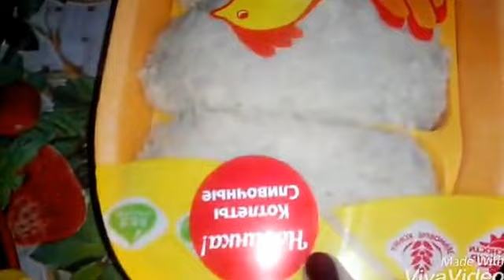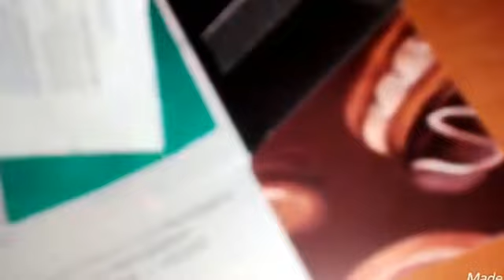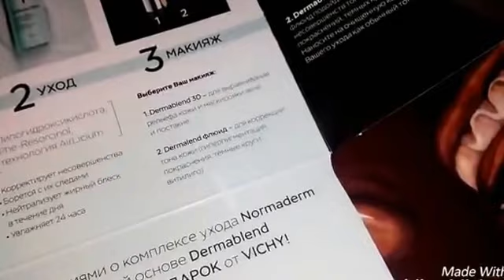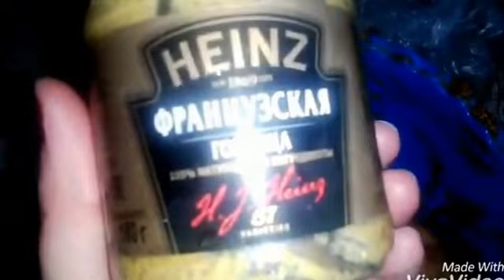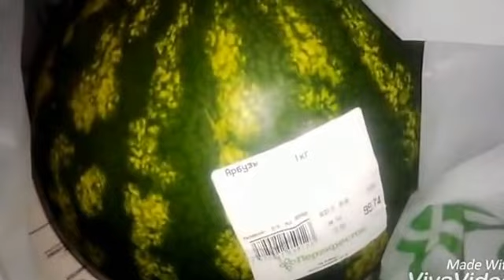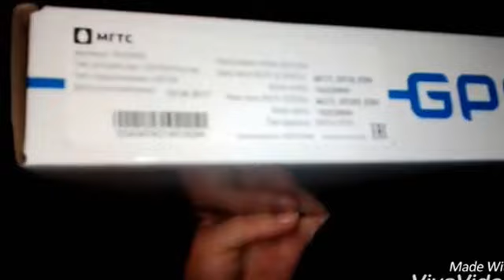VLOG: РУЛЬКА,ДАЧА,БОТАНИЧЕСКИЙ САД/ЕЖИК/КУКУРУЗА. 😜🐕🌽🌲🌳🌞